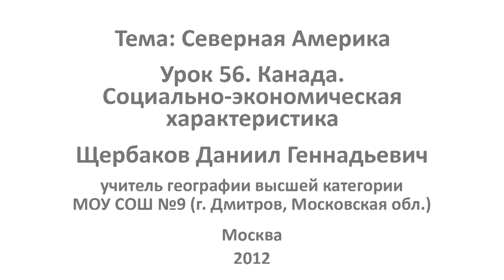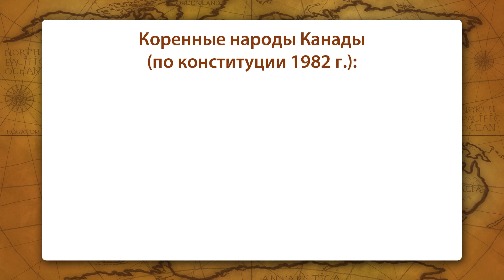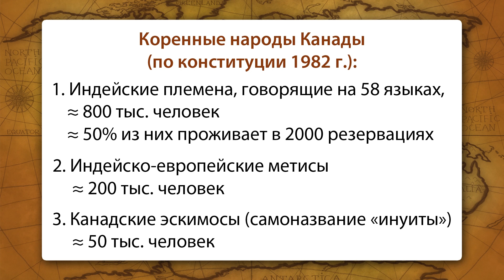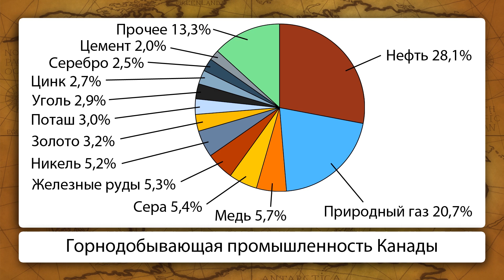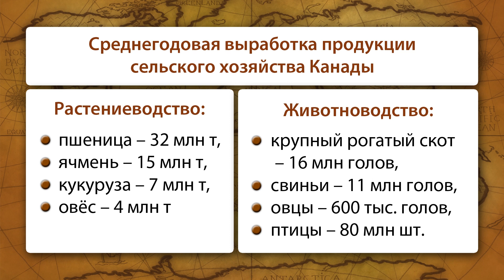Канада. Социально-экономическая характеристика. Видеоурок по географии 10 класс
Видеоурок позволяет получить интересную и подробную информацию о Канаде. Из урока вы получите полную характеристику Канады, особенности ее географического положения, хозяйства. Преподаватель подробно расскажет вам о национальном составе страны, уровне жизни населения.